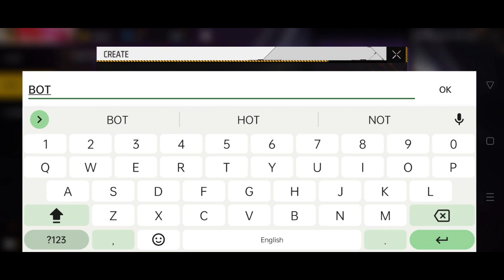BOMB SQUAD 5V5 CUP EVENT FREE FIRE| PLAY BOMB SQUAD | EMOTE KAISE MILEGA | FREE FIRE NEW EVENT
bomb squad tournament free fire
bomb squad 5v5 cup event
bomb squad 5v5 cup event kaise complete karen
how to open bomb squad 5v5 cup event free fire
how to win champion grab emote in free fire
how to win every match in bomb squad 5v5 cup tournament free fire
ff bomb squad tournament
ff bomb squad 5v5 cup free fire
how to play in bomb squad 5v5 cup free fire
Bomb Squad 5v5 Cup Event Full Details | How To Play In Bomb Squad 5v5 Tournament/Free Fire New Event

FFWS Event Interface
FFWS Free Rewards
FFWS Evo Bundle
FFWS Legendary Bundle
FFWS Evo Fist
FFWS Galaxy Wheel
FFWS Galaxy Hyperbook
FFWS Pink N Win
FFWS Login Rewards
FFWS Popping Stars
Free Fire Hyperbook Pre order
FFWS Hyperbook Pre order
Hyperbook Pre order Confirm Date
FFWS Hyperbook
FFWS Hyperbook Rewards
FFWS Hyperbook Full Look
FFWS Hyperbook Free Rewards
FFWS Free Book
New Hyperbook
Free Fire FFWS Hyperbook
Hyperbook
Free Fire FFWS Free Rewards
FFWS
FFWS Event
FFWS Free Bundle

More Related Tags 2 😶
free fire event redeem code
फ्री फायर इवेंट
ff new event redeem code
ff event
ff event new
ff event today tamil
ff event tamil
ff event in free fire
ff event today telugu

thanks